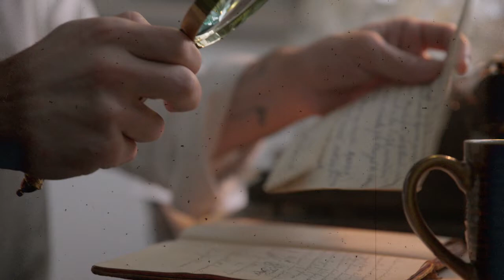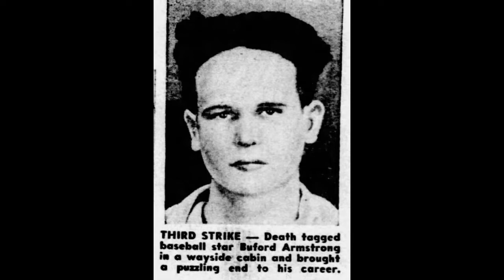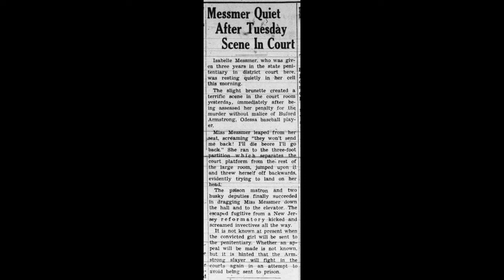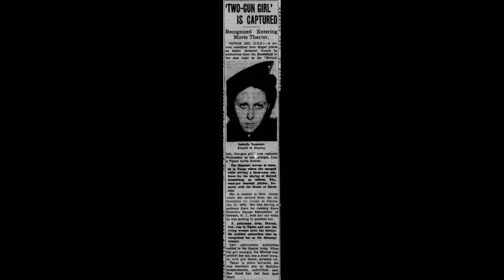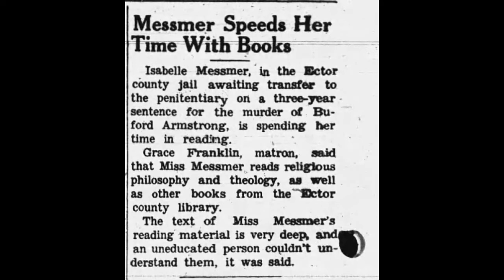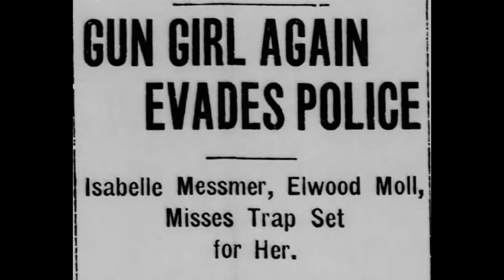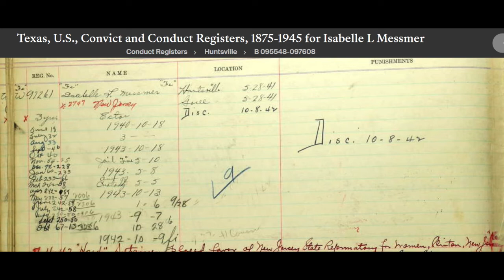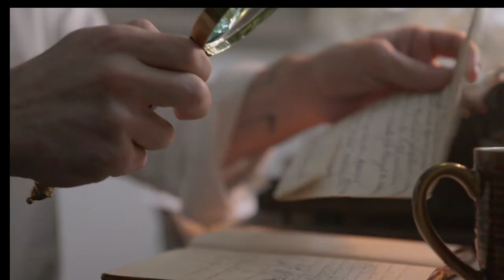Archive Snoop_Ep3_Isabella Messmer: She Keeps Running (Conclusion)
Who was Isabella Messmer?  In the 1930's she was a top headliner in the newspapers with all her escapades from running away, carrying guns, getting arrested, fighting with the police, escaping from jail, and all of it ends in a murder!  Trolling through history we find a fascinating story about a little-known gun moll!  In this episode, we follow Isabella to murder!  Isabelle gets put on trial for MURDER and all her escape attempts!

NOW ON PODCASTS: Spotify, Facebook, Apple, Amazon
Join our FACEBOOK PAGE for updates to stories and notifications of new episodes